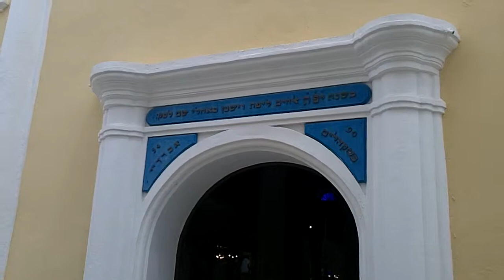LK52 Cruise Curacao, Synagogue2